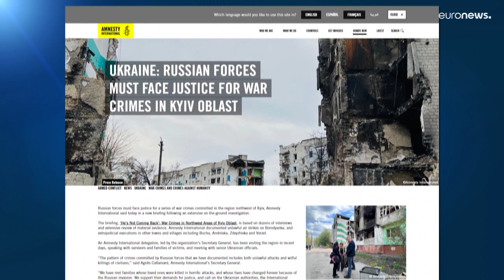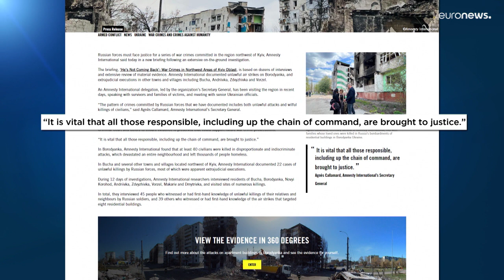منظمة العفو تقول إن هناك أدلة تثبت ارتكاب القوات الروسية جرائم حرب قرب كييف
قالت مسؤولة من منظمة العفو الدولية في كييف: "هذه ليست حوادث متفرقة. إنها سمة أساسية من نمط معين تتبعه القوات الروسية عندما تسيطر على بلدة أو قرية"، وأضافت أن المعلومات التي جمعتها المنظمة "يمكن استخدامها على أمل محاسبة الجناة إن لم يكن اليوم ففي يوم ما في المستقبل".